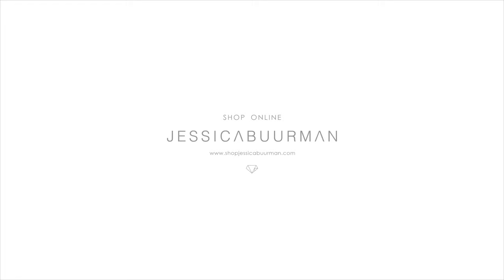WOMEN-LACIE Lace Up Mixed Color Platform Sneakers - JESSICABUURMAN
WOMEN-LACIE Lace Up Mixed Color Platform Sneakers
Product ID: 26433YBCH

Mixed Color

Mesh & Leather Upper

Size number Embroidered at the toe